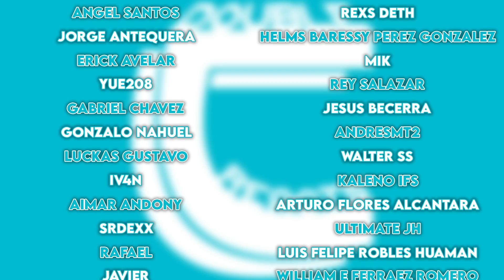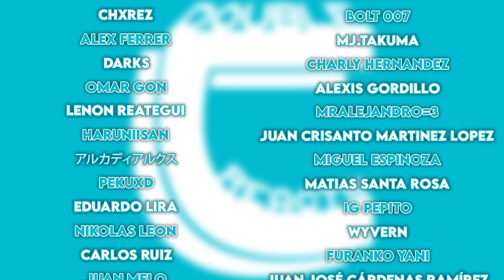REMBRANDT ES BASTANTE SOSPECHOSO… - REACCIÓN 1X07 TSUKI GA MICHIBIKU ISEKAI DOUCHUU (TSUKIMICHI)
¡¡Buenas gente!!

Hemos decidido empezar Tsuki ga Michibiku Isekai Douchuu (Tsukimichi). Hoy os traemos el séptimo capítulo de la primera temporada. Si os gusta la serie y queréis que la sigamos reaccionando no olvidéis dejarnos un me gusta y darle mucho apoyo al vídeo ^^